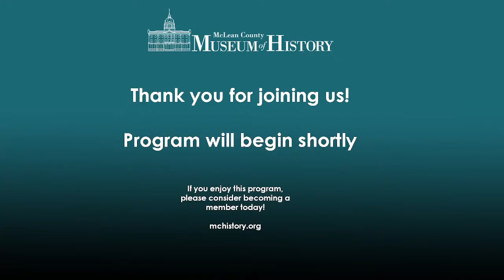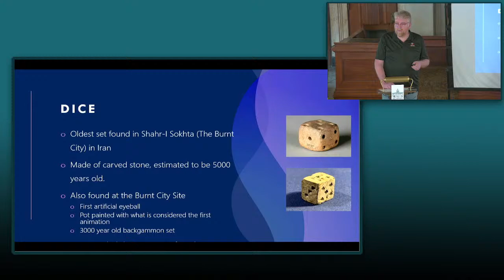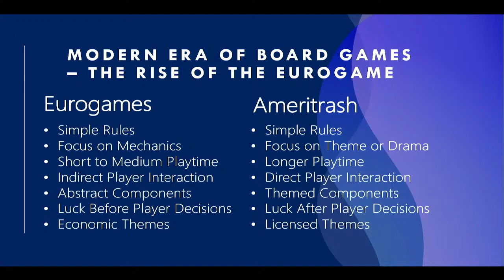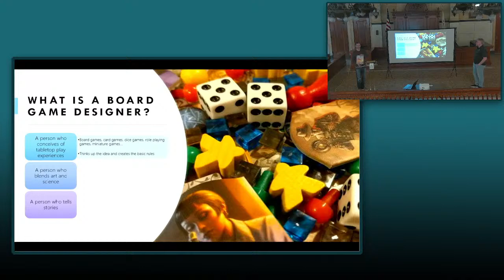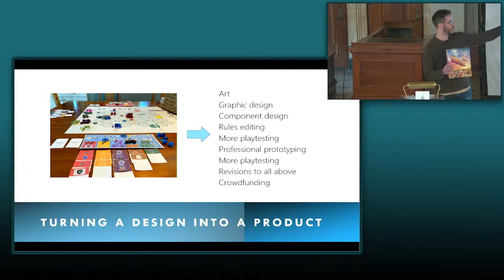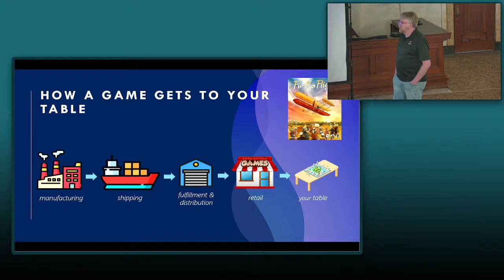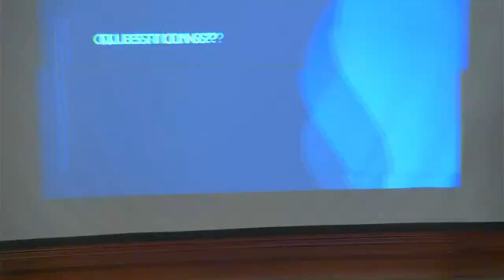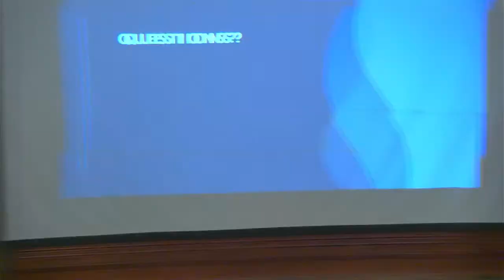Lunch & Learn: Game Development with Ben Rosset and Jamie Mathy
Learn about the ongoing board game renaissance with local game designer Ben Rosset and owner of Red Racoon Games, Jamie Mathy, on Thursday, February 8 at 12:10 p.m. in the Museum's Courtroom and live via the Museum's YouTube Channel.

Ben is a lifelong board gamer and an award-winning board game designer. He's been designing games since 2009, was a co-founder of the WashingCon tabletop convention in Washington DC, and is the Director of HR at Panda Game Manufacturing. He loves animals, tea, dark chocolate, history, Seinfeld, Dave Matthews Band, and The Big Lebowski. He lives in Bloomington and is a volunteer at our very own McLean County Museum of History.

Jamie Mathy founded and owns Red Raccoon Games, one of Illinois' largest board game stores. His mother gave him a Dungeons & Dragons box set for Christmas when he was 7, putting him on a path of geekiness that has never ended. He says he was geeky before being geeky was cool.

Ben will also be available to sign your board games.